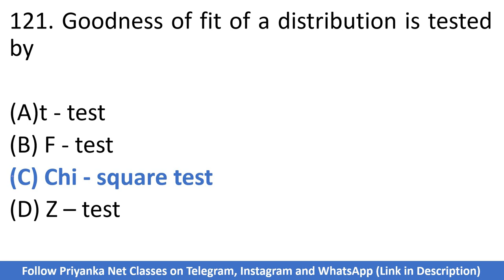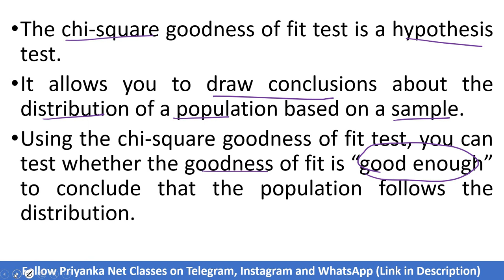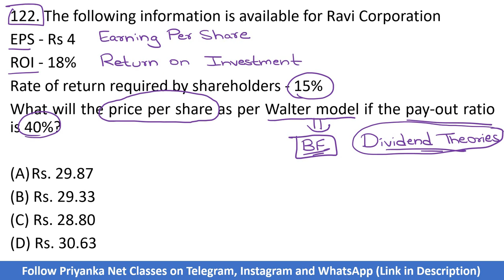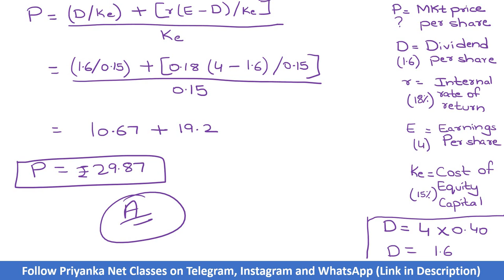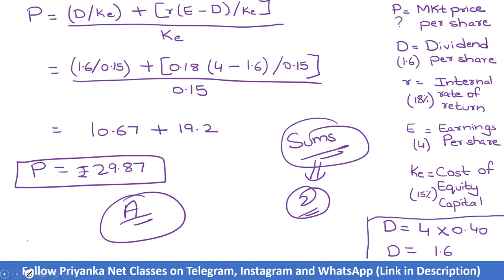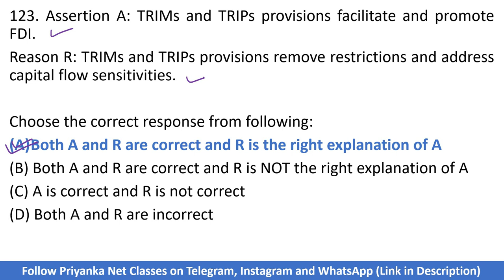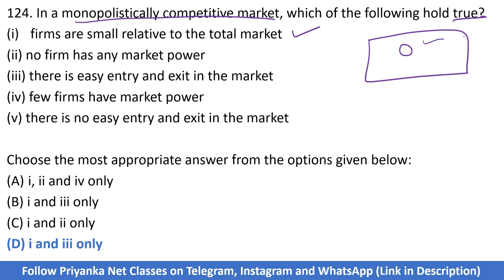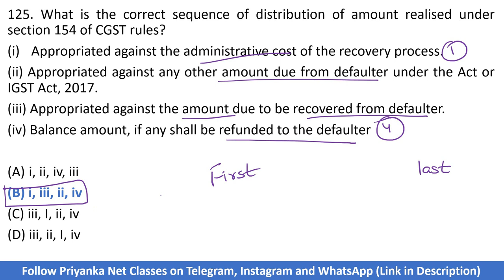1000 PYQs Series | Previous Year Questions | Paper-2 | Commerce | NTA UGC NET JRF 2023